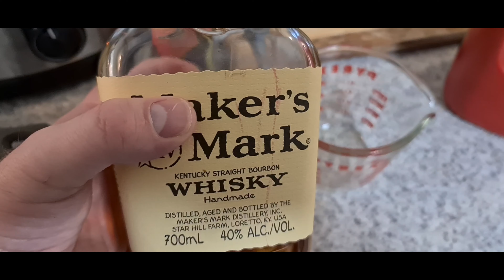Bourbon glaze brisket pieces - gluten free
Trying a new recipe in the slow cooker.
2.5kg beef brisket pieces
Bourbon - half a cup
Tomato sauce - half a cup
Soy sauce - third of a cup
Sweet chilli sauce - half a cup
Honey - half a cup
One onion chopped
5 cloves of garlic chopped
Slow cook for about 8 hours.